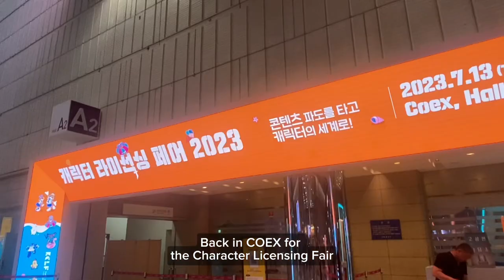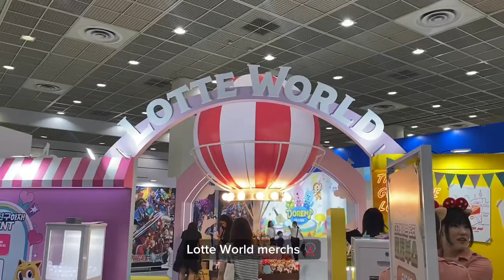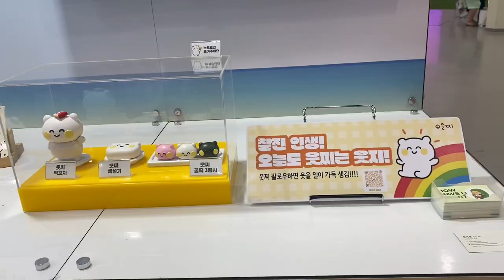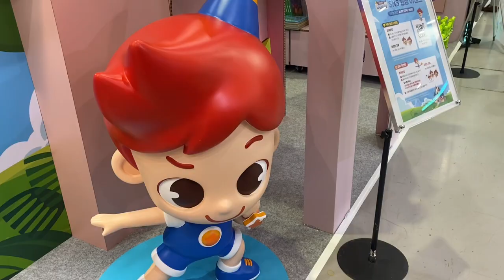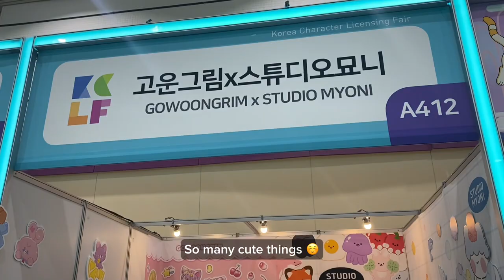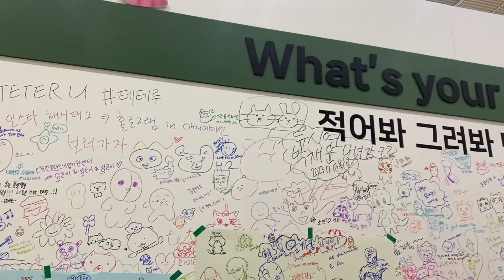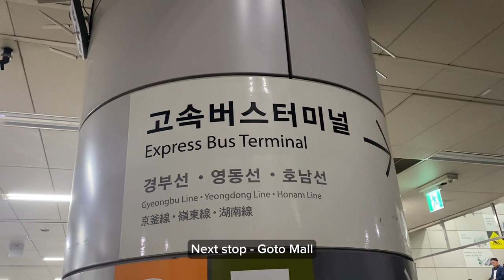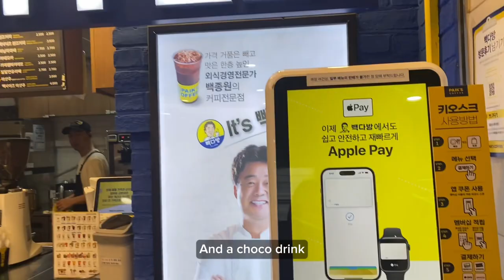Korea Vlog Ep. 4: Toys, Clothes, and Stationery Shopping 😍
Went to Korea Character Licensing Fair, ToysRUs, PaperDollMate, and Goto Mall